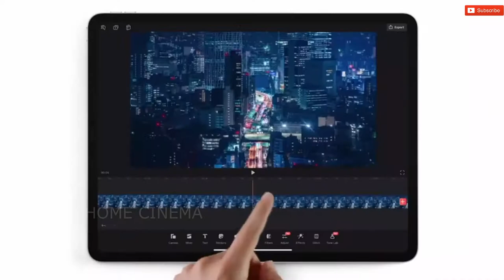Apple iPad Pro 2020 11" I Home cinema System Control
This channel is to showcase some of the work from Matrix Home Cinema, Audio Visual, ELV & Security system, Home Automation & Cables and Accessories.